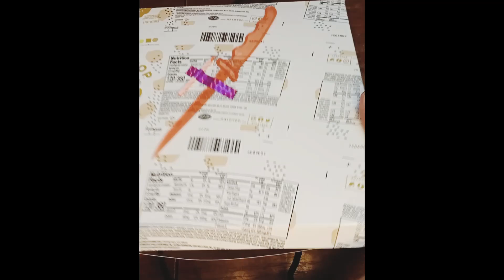chocolate cake design 😍👌😋